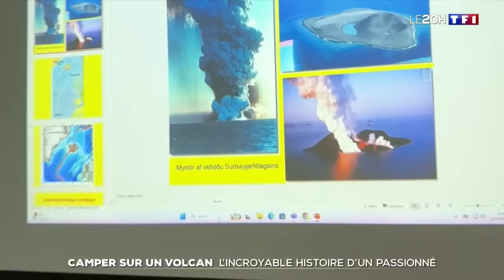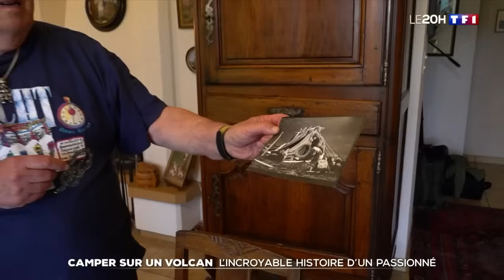Islande - Camper sur un volcan : l'incroyable histoire d'un passionné Français｜TF1 INFO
En 1963, une nouvelle île est née au large de l'Islande, à la faveur d'une éruption volcanique. À l'époque, un Français est parti découvrir ce nouveau bout de terre, fasciné par ce phénomène rarissime. Soixante ans plus tard, Gérard Vautey raconte son périple à TF1.